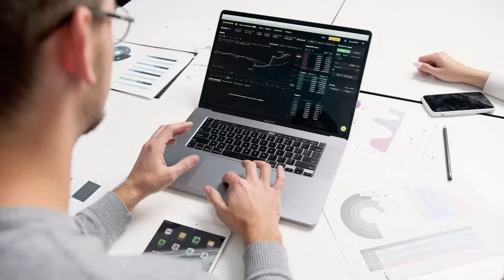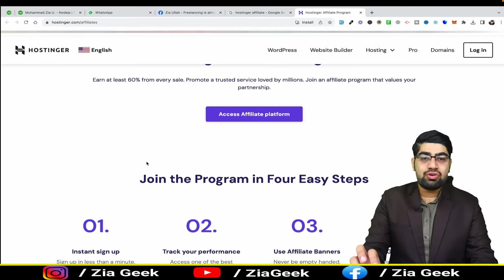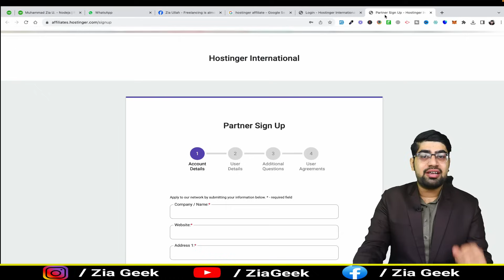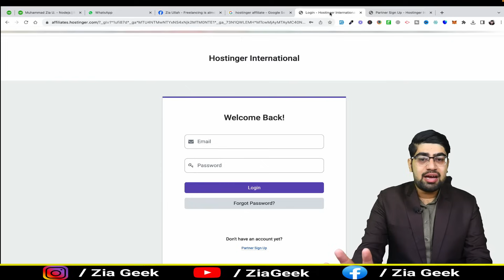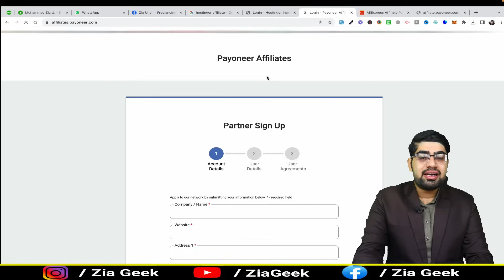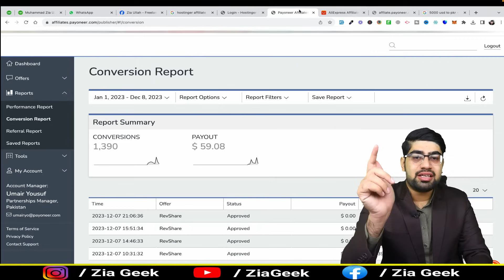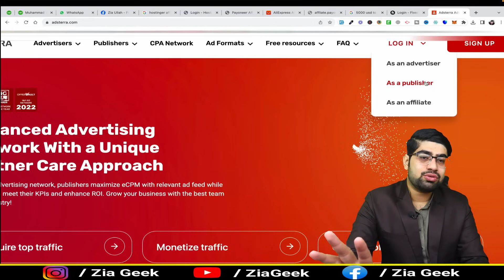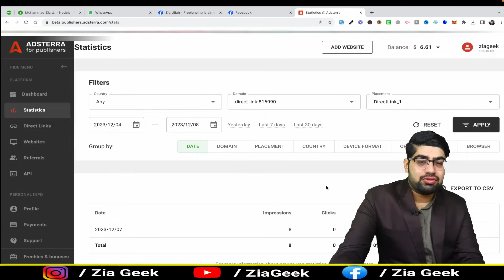Affiliate Marketing Made Me 400$ Without Investment | Online Earning In Pakistan | Zia Geek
🚨🚨 Free Course OFFER

🚨🚨 Grab Up to 10% Discount by using my Hostinger link [purchase discounted hosting first, and receive a free website] 🌐

🚨🚨 Jazz cash me paisy lene k leye Payoneer ka account banany ka tareeq. $50 bonus b mily ga.

🚨🚨  Join Payoneer and get 50 dollars🚨🚨

Topics Discussed:-

daily task earning app without investment
earn money online
online earning

Some of the links here are affiliate links. This means that I may earn a commission at no additional cost if you click through and make a purchase. These commissions help me create free valuable videos like these.